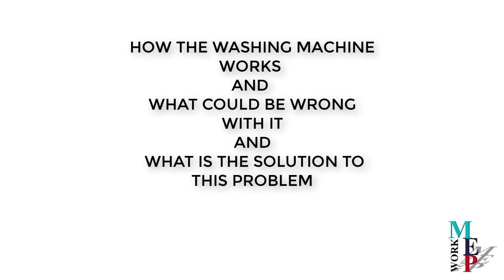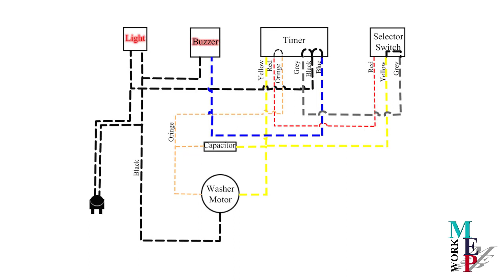how to replace whirlpool washer timer | washing machine connection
How to repair Washing Machine at home Part 2

 How to fix the motor of washing machine.how to change the timer of washing machine. How to fix a washing machine tamper. And a malfunction in the washing machine. Or how the wiring of the washing machine is checked, all these questions are answered in this video. In this video it is very easy to understand. And how the washing machine works.How do you fix your washing machine that no water will leak. how to repair whirlpool washer timer how to fix whirlpool washer timer how to repair whirlpool washing machine timer how to replace timer knob on whirlpool washer how to replace a whirlpool washer timer how to fix a whirlpool washer timer How to fix your washing machine agitator. And how to fix your washing machine spinner. Everyone will learn in this channel. How to fix drum loosening of samsung washing machine. How to fix drum loosening of overload washing machine. How to change washer timer canmor. Learn the method and fix it with your friends. After watching this video, you will do the work of the washing machine yourself.

may peace be upon you. You are watching MEP Network. And in this video you will tell friends that washing machine
How to fix This video will be divided into two parts. In the first part you will be told what happens in the washing machine. And how many colored wires are in the washing machine. The second part will explain how the washing machine works. And what is wrong with that? And how is this problem fixed?

🔴how to fix my washing machine|how to replace washer timer|washing machine drum loose how to fix 👇👇👇

⚠️ WARNING...

Device
Specs: 4/64